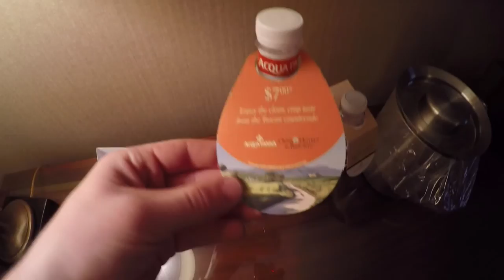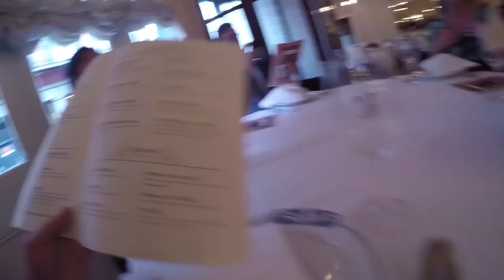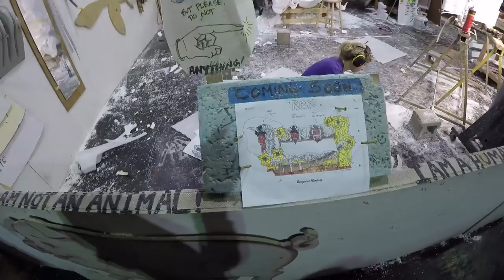New Orleans Vlog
Took a trip to New Orleans a while back.  Here is that video.